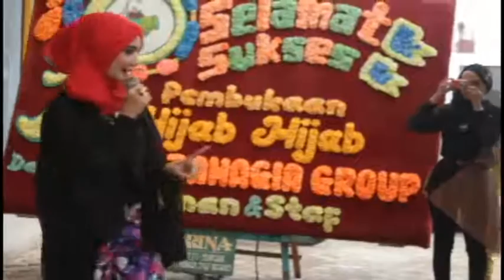Zaskia Sungkar Hijab Style (Grand Opening Hijab Hijab Butik | Tanjungpinang)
Grand Opening Hijab Hijab , Butik Fashion Muslim Pertama & Terbesar Di Kepulauan Riau | Komplek Ruko Grand Bintan Centre blok 2A No 2 Tanjungpinang Kepulauan Riau